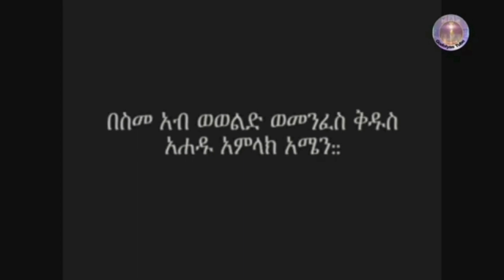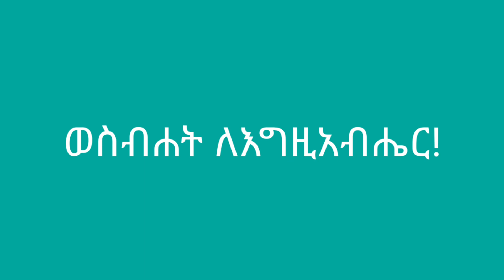ተደጋገምቲ ሕቶታት! 1)ንስሓ ብሞባይል ምእታው ይከኣል ድዩ? 2(ወርሓዊ ጽግያት ርኽሰት ድዩ? ( ኣዳላዊ ሥልጣን ከሰተ)